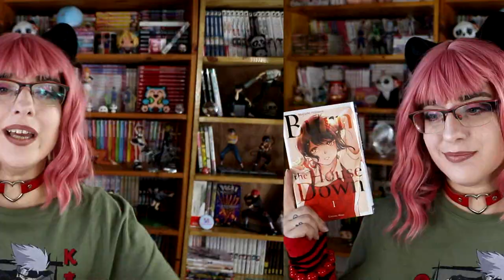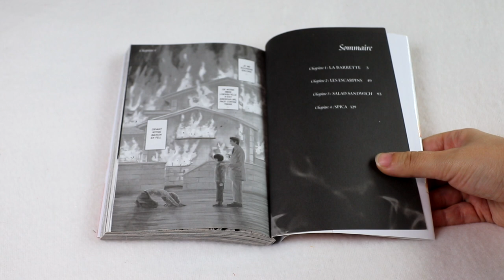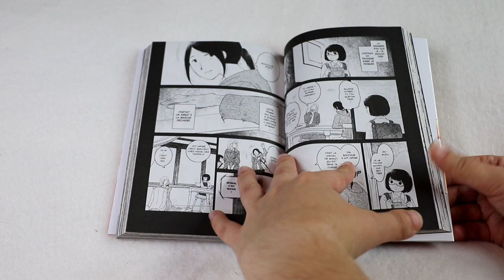[manga VS Drama] Burn the house down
résumé :
La vie de Kyoko Murata a basculé quand, enfant, sa maison familiale a été anéantie dans un mystérieux incendie. Plusieurs années après, et tandis qu'un doute subsiste quant à l'origine de la catastrophe qui a détruit sa famille, la jeune femme se fait embaucher en tant qu'aide ménagère au sein de la demeure Mitarai. Makiko, matriarche irréprochable à la poigne de fer, lui impose des règles particulièrement contraignantes. Mais Kyoko compte bien faire sa place au sein de ce foyer... Quel est son véritable objectif en « infiltrant » ce lieu ?